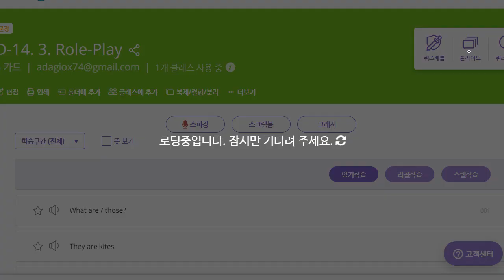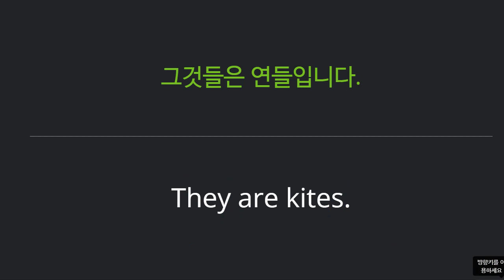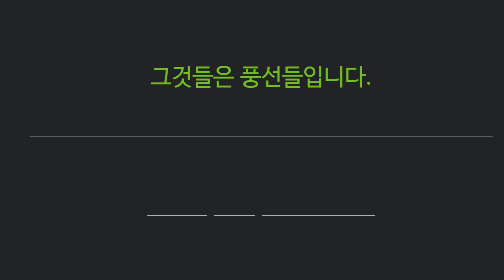박재빈 2022 02 21 기초회화 성취도 90